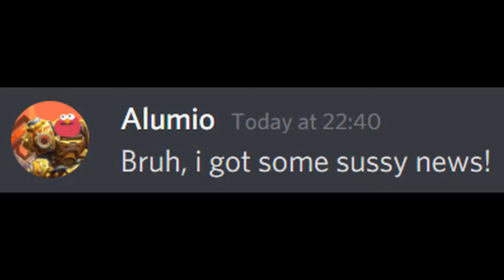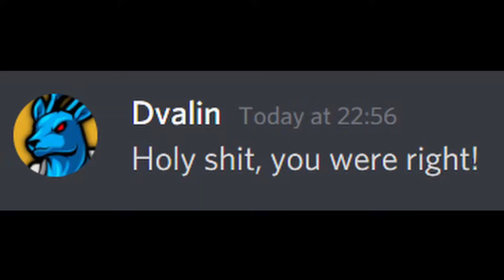Suspicious Corepunk News In September?